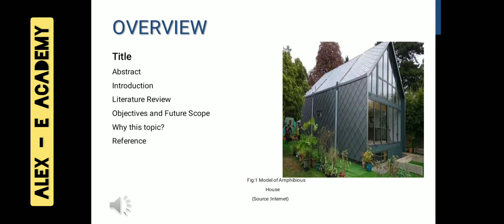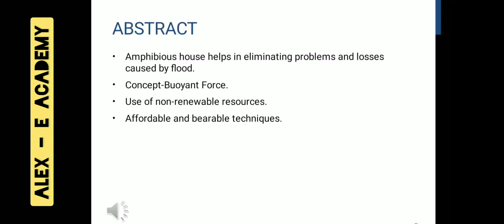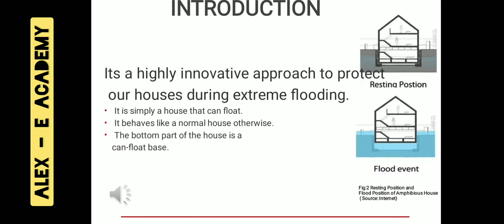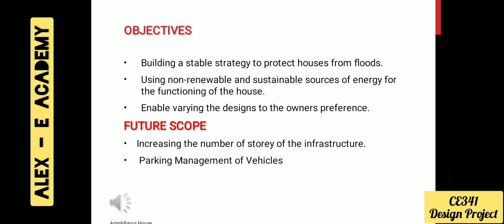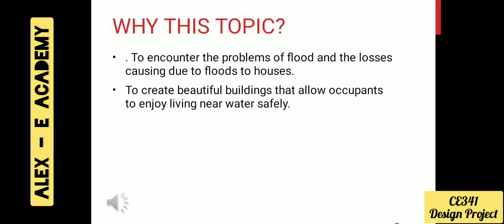CE 341 - Design Project | First Presentation | Amphibious House | S5 KTU - Civil Engineering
CE 341 - Design Project

| First Presentation |

"Amphibious House"